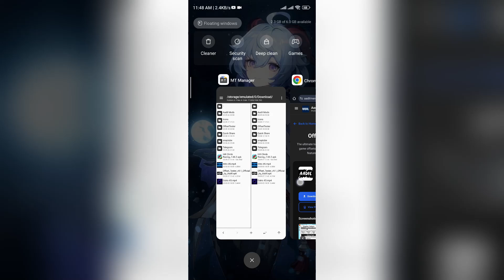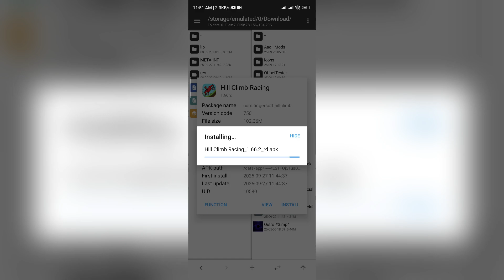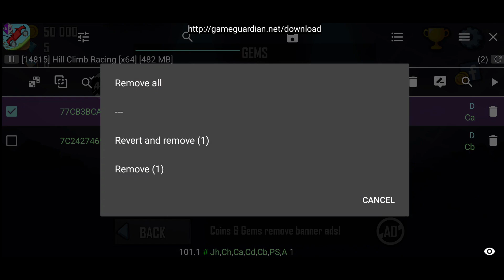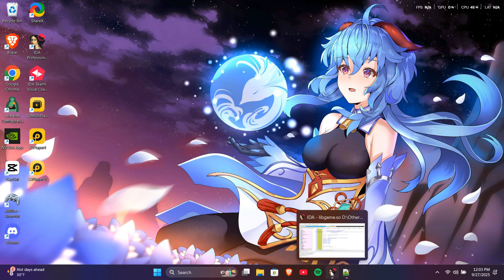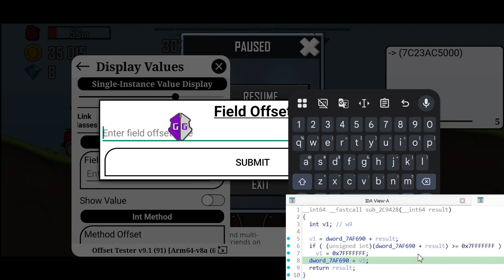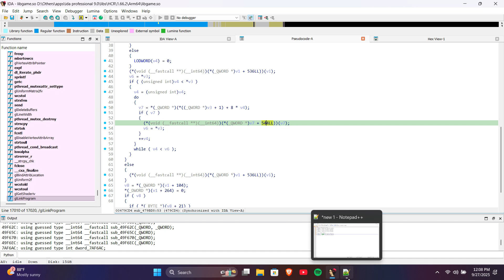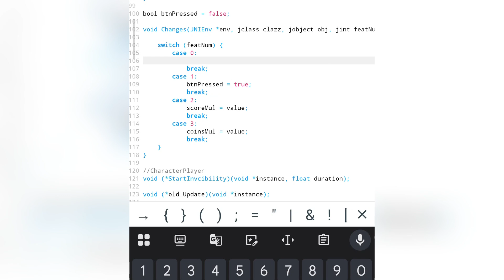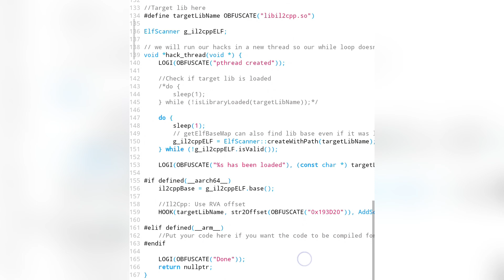Advanced Modding Tutorial - Convert Memory Addresses to Offsets/Game Guardian to LGL Mod Menu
Hello Everyone,

In this video, I will show you how to trace memory in Android games. We will use Game Guardian to find the memory address and then use Offset Tester to trace it and get the offsets. This tutorial will help you understand how to make your offsets work in different game sessions.

What you will learn:
- How to search and find values using Game Guardian
- How to trace memory address with Offset Tester
- How to check if offsets are correct and stable

Requirements:
- Android device (root is better)
- Game Guardian app
- Offset Tester app
- MT Manager
- AIDE or other code editor
- LGL Mod Menu v4.0 source

We will take immediate action and ensure the video is removed within 24 hours.